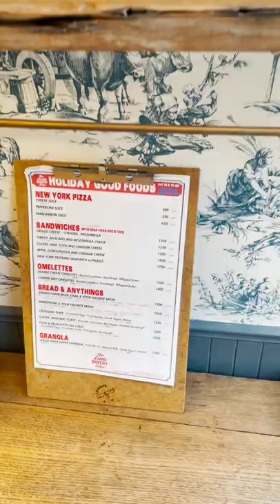Donuts in Japan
Location📍
Good Town Doughnuts
Address: 6 Chome-13-6 Jingumae, Tokyo 150-0001